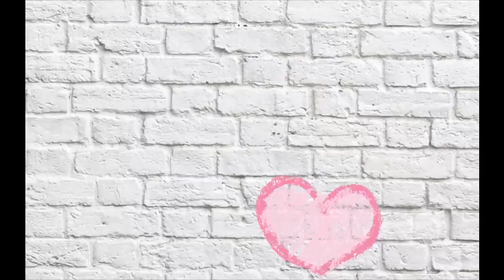DIY FAKE NAILS AT HOME | HOW TO APPLY FAKE NAILS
Easy to apply fake nails at home.  No more nail salon!